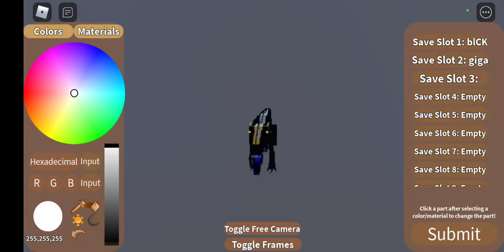Playing roblox land of lizards until i die